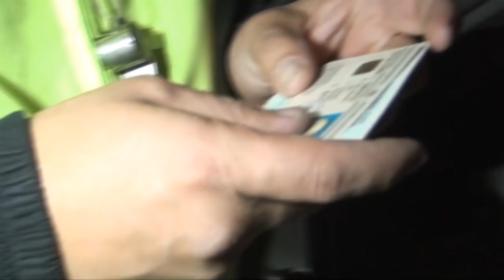Shuǵyl shaqyrylym (29.11.2018)